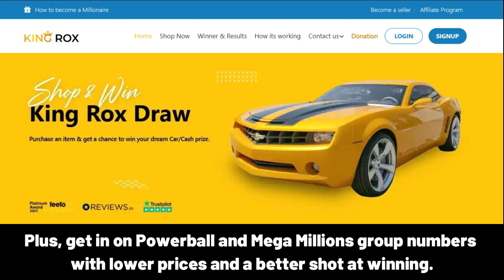MERHAWIT Happy Birthday Song with Names 🌟 Happy Birthday to You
Lyrics:
"MERHAWIT, Happy Birthday Song – Happy Birthday to You"

Happy Birthday, MERHAWIT!
Happy Birthday to You
Happy Birthday!
Happy Birthday!
Happy Birthday, MERHAWIT!